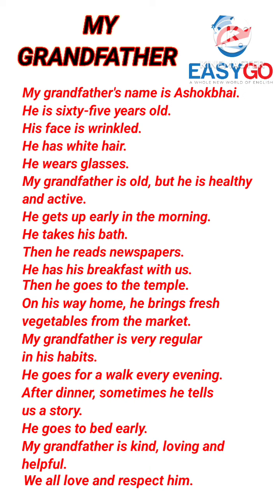My Grandfather Essay In English 10 Lines || Essay Writing In English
My Grandmother Essay In English || Essay On Grandmother In English || english conversation practice
english conversations